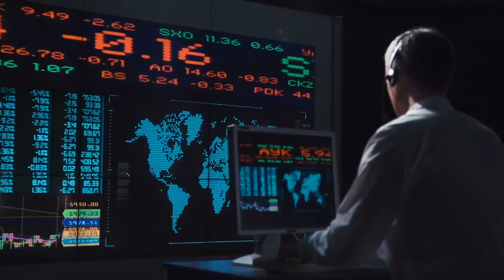Una mirada a la Junta Fiscal de las Antillas holandesas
El profesor en Ciencias Política del Recinto Universitario de Mayagüez (RUM), Jorge Schmidt Nieto, compara las diferencias y similitude entre las Junta de Control Fiscal de las Antillas holandesas y la Junta impuesta a Puerto Rico mediante la Ley federal PROMESA.